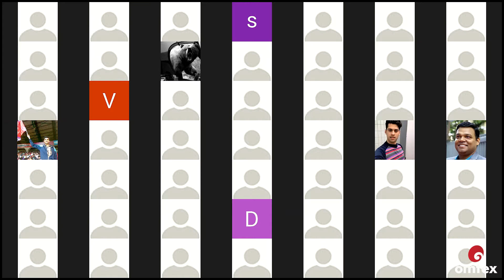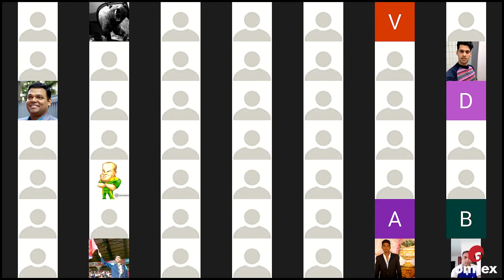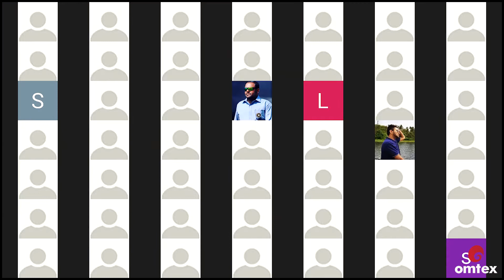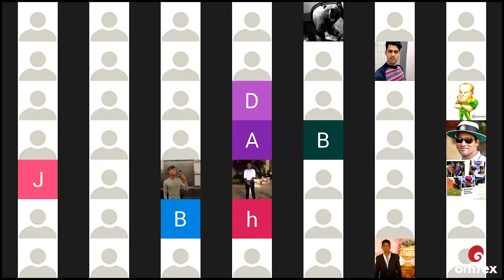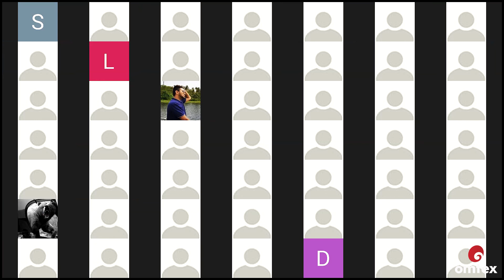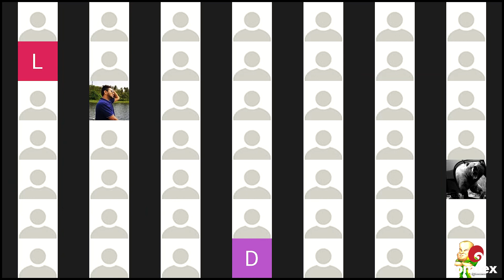Daryll Cullinan-Omtex Webinar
The legendary South African batsman, Daryll Cullinan shared his experience and guided the young cricketers to be better. The young cricketers had questions, which Daryll gladly answered.